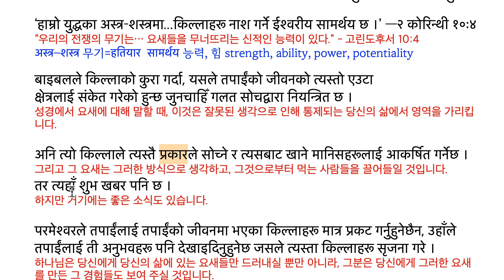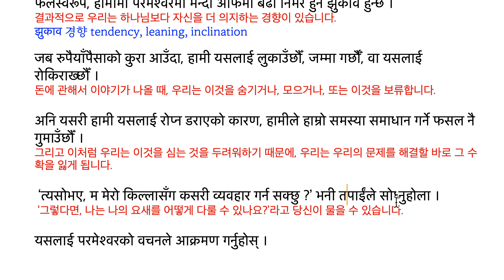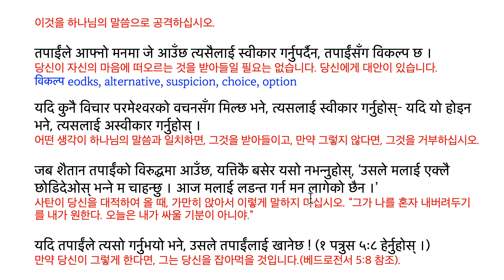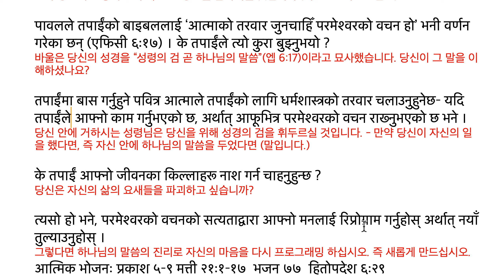MoH 240306 ती किल्लाहरू भत्काईदिनुहोस् 그 요새들을 무너뜨려주세요.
ती किल्लाहरू भत्काईदिनुहोस्
그 요새들을 무너뜨려주세요.
बुधवार, मार्च ६, फागुन २३

‘हाम्रो युद्धका अस्त्र–शस्त्रमा...किल्लाहरू नाश गर्ने ईश्वरीय सामर्थय छ ।’ —२ कोरिन्थी १०ः४
“우리의 전쟁의 무기는… 요새들을 무너뜨리는 신적인 능력이 있다.” - 고린도후서 10:4
अस्त्र–शस्त्र 무기=हतियार  सामर्थय 능력, 힘 strength, ability, power, potentiality

बाइबलले किल्लाको कुरा गर्दा, यसले तपाईंको जीवनको त्यस्तो एउटा
क्षेत्रलाई संकेत गरेको हुन्छ जुनचाहिँ गलत सोचद्वारा नियन्त्रित छ ।
성경에서 요새에 대해 말할 때, 이것은 잘못된 생각으로 인해 통제되는 당신의 삶에서 영역을 가리킵니다.

अनि त्यो किल्लाले त्यस्तै प्रकारले सोच्ने र त्यसबाट खाने मानिसहरूलाई आकर्षित गर्नेछ ।
그리고 그 요새는 그러한 방식으로 생각하고, 그것으로부터 먹는 사람들을 끌어들일 것입니다.
तर त्यहाँ शुभ खबर पनि छ ।
하지만 거기에는 좋은 소식도 있습니다.

परमेश्वरले तपाईंलाई तपाईंको जीवनमा भएका किल्लाहरू मात्र प्रकट गर्नुहुनेछैन, उहाँले तपाईंलाई ती अनुभवहरू पनि देखाइदिनुहुनेछ जसले त्यस्ता किल्लाहरू सृजना गरे ।
하나님은 당신에게 당신의 삶에 있는 요새들만 드러내실 뿐만 아니라, 그분은 당신에게 그러한 요새를 만든 그 경험들도 보여 주실 것입니다.

हामीमध्ये कतिपय रुपैयाँपैसाको बारेमा लतकै रूपमा चिन्तित छौँ किनभने हामी अभावमा हुर्केका थियौँ ।
우리 중 일부는 부족하게 자랐기 때문에, 돈에 대해 습관적으로 걱정합니다.
लत 탐닉, 중독addiction, 강박, 나쁜 습관

फलस्वरूप, हामीमा परमेश्वरमा भन्दा आफैमा बढी निर्भर हुने झुकाव हुन्छ ।
결과적으로 우리는 하나님보다 자신을 더 의지하는 경향이 있습니다.
झुकाव 경향 tendency, leaning, inclination

जब रुपैयाँपैसाको कुरा आउँदा, हामी यसलाई लुकाउँछौँ, जम्मा गर्छौँ, वा यसलाई रोकिराख्छौँ ।
돈에 관해서 이야기가 나올 때, 우리는 이것을 숨기거나, 모으거나, 또는 이것을 보류합니다.

अनि यसरी हामी यसलाई रोप्न डराएको कारण, हामीले हाम्रो समस्या समाधान गर्ने फसल नै गुमाउँछौँ ।
그리고 이처럼 우리는 이것을 심는 것을 두려워하기 때문에, 우리는 우리의 문제를 해결할 바로 그 수확을 잃게 됩니다.

 ‘त्यसोभए, म मेरो किल्लासँग कसरी व्यवहार गर्न सक्छु ?’ भनी तपाईंले सोध्नुहोला ।
 ‘그렇다면, 나는 나의 요새를 어떻게 다룰 수 있나요?’라고 당신이 물을 수 있습니다.

यसलाई परमेश्वरको वचनले आक्रमण गर्नुहोस् ।
이것을 하나님의 말씀으로 공격하십시오.

तपाईंले आफ्नो मनमा जे आउँछ त्यसैलाई स्वीकार गर्नुपर्दैन, तपाईंसँग विकल्प छ ।
당신이 자신의 마음에 떠오르는 것을 받아들일 필요는 없습니다. 당신에게 대안이 있습니다.
विकल्प eodks, alternative, suspicion, choice, option

यदि कुनै विचार परमेश्वरको वचनसँग मिल्छ भने, त्यसलाई स्वीकार गर्नुहोस्– यदि यो होइन भने, त्यसलाई अस्वीकार गर्नुहोस् ।
어떤 생각이 하나님의 말씀과 일치하면, 그것을 받아들이고, 만약 그렇지 않다면, 그것을 거부하십시오.

जब शैतान तपाईंको विरुद्धमा आउँछ, यत्तिकै बसेर यसो नभन्नुहोस्, ‘उसले मलाई एक्लै छोडिदेओस् भन्ने म चाहन्छु । आज मलाई लडन्त गर्न मन लागेको छैन ।’
사탄이 당신을 대적하여 올 때, 가만히 앉아서 이렇게 말하지 마십시오. “그가 나를 혼자 내버려두기를 내가 원한다. 오늘은 내가 싸울 기분이 아니야.”

यदि तपाईंले त्यसो गर्नुभयो भने, उसले तपाईंलाई खानेछ ! (१ पत्रुस ५ः८ हेर्नुहोस् ।)
만약 당신이 그렇게 한다면, 그는 당신을 잡아먹을 것입니다.(베드로전서 5:8 참조).

पावलले तपाईंको बाइबललाई ‘आत्माको तरवार जुनचाहिँ परमेश्वरको वचन हो’ भनी वर्णन गरेका छन् (एफिसी ६ः१७) । के तपाईंले त्यो कुरा बुझ्‍नुभयो ?
바울은 당신의 성경을 “성령의 검 곧 하나님의 말씀”(엡 6:17)이라고 묘사했습니다. 당신이 그 말을 이해하셨나요?

तपाईंमा बास गर्नुहुने पवित्र आत्माले तपाईंको लागि धर्मशास्त्रको तरवार चलाउनुहुनेछ– यदि तपाईंले आफ्नो काम गर्नुभएको छ, अर्थात् आफूभित्र परमेश्वरको वचन राख्नुभएको छ भने ।
당신 안에 거하시는 성령님은 당신을 위해 성경의 검을 휘두르실 것입니다. - 만약 당신이 자신의 일을 했다면, 즉 자신 안에 하나님의 말씀을 두었다면 (말입니다.)

के तपाईं आफ्नो जीवनका किल्लाहरू नाश गर्न चाहनुहुन्छ ?
당신은 자신의 삶의 요새들을 파괴하고 싶습니까?

त्यसो हो भने, परमेश्वरको वचनको सत्यताद्वारा आफ्नो मनलाई रिप्रोग्राम गर्नुहोस् अर्थात् नयाँ तुल्याउनुहोस् ।
그렇다면 하나님의 말씀의 진리로 자신의 마음을 다시 프로그래밍 하십시오. 즉 새롭게 만드십시오.
आत्मिक भोजनः प्रकाश ५–९ मत्ती २१ः१–१७  भजन ७७  हितोपदेश ६ः२९